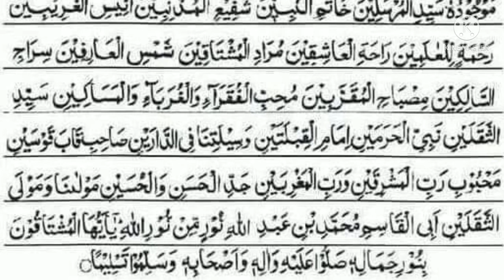darood e taj , durood e taj درود تاج, درودشریف , Learn Quran M Home